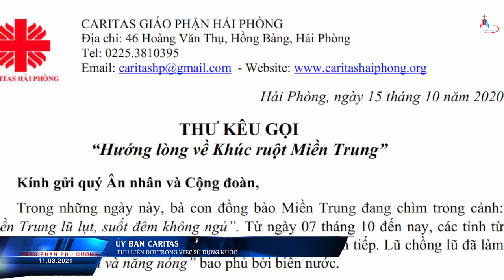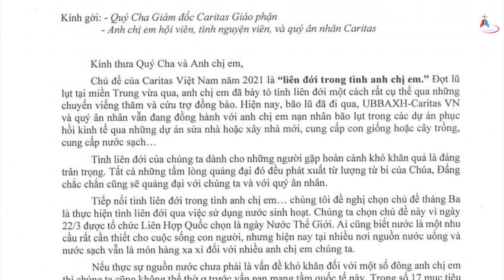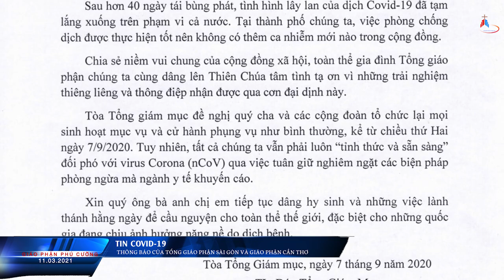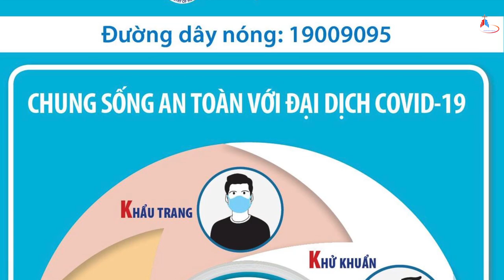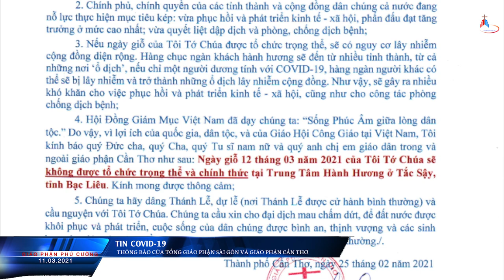ĐIỂM TIN GIÁO HỘI VIỆT NAM 11.03.2021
1. TIN ỦY BAN CARITAS: Thư Liên Đới Trong Việc Sử Dụng Nước
2. TIN COVID: Thông Báo Của Tổng Giáo Phận Sài Gòn Và Giáo Phận Cần Thơ.
3. TIN TỔNG GIÁO PHẬN SÀI GÒN: Thánh lễ giỗ mãn tang Đức cố TGM Phaolô Bùi Văn Đọc ngày 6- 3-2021